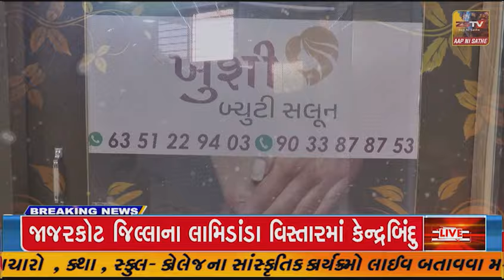ડેડીયાપાડા ના ધારાસભ્ય ચૈતર વસાવાની પત્ની સહીત ત્રણ આરોપીઓને ડેડીયાપાડા કોર્ટમાં રજૂ કરાયા